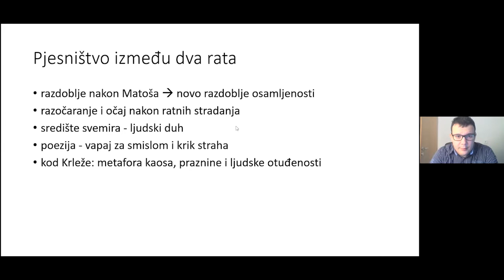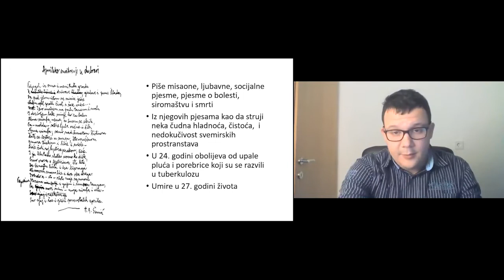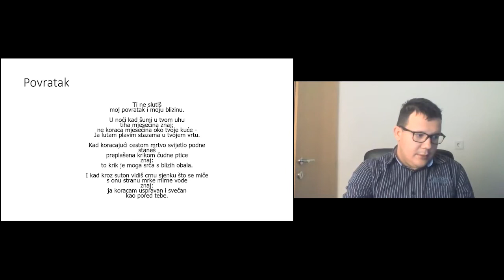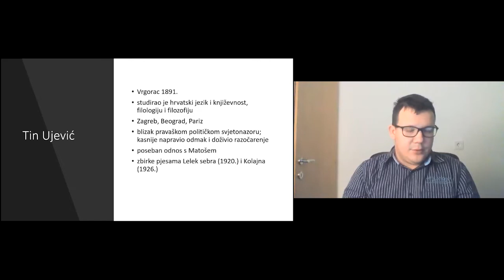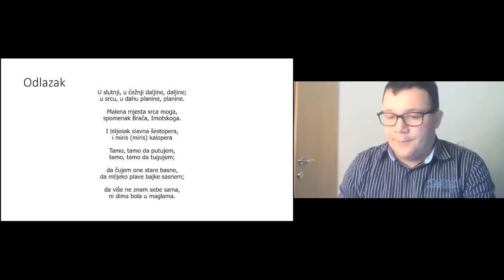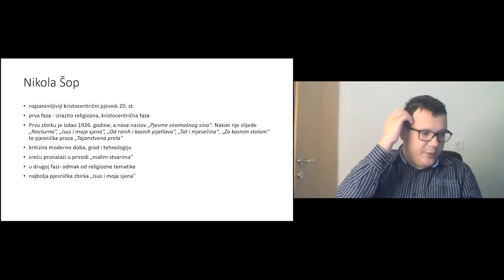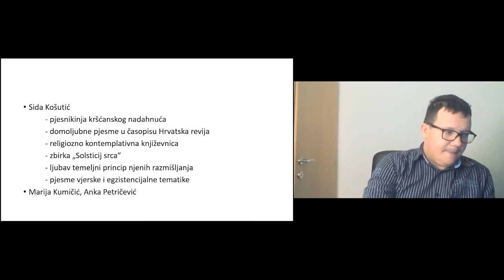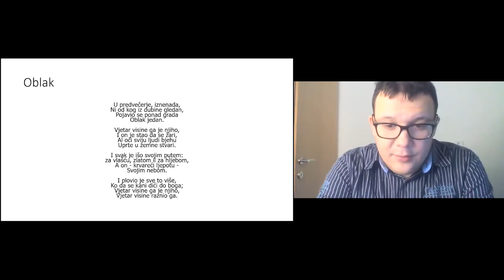Suvremeni i mladi hrvatski pjesnici - 2 .dan - 28.11.2021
Cilj radionice je prikazati kako je hrvatska moderna književnosti utjecala na
suvremenu književnosti te objasniti njihov međuodnos. Prije svega će u fokusu radionice biti pjesništvo navedenih književnih pravaca i glavni predstavnici istih. Kroz presjek pjesništva u hrvatskoj moderni do pjesnika između dvaju svjetskih ratova pa sve do suvremenih pjesnika promotrit ćemo situaciju u hrvatskom pjesništvu kroz dvadeseto stoljeće. Odabrani hrvatski pjesnici bit će prikazani kroz aspekte svoga života, te međusobne odnose i najvažnija djela.

Na drugome danu radionice obrađene su teme:
4.) Obilježja pjesništva između dva rata
5.) Religija u pjesništvu
5.) Interpretacija pjesama Antuna Branka Šimića; Dragutina Tadijanovića; Dobriše Cesarića; Nikole Šopa.

Radionica je održana u okviru projekta "Međugeneracijskom suradnjom do obnove umjetnosti i kulture".

Više informacija o projektu i mogućnostima sudjelovanja možete vidjeti na poveznici

Sadržaj emitiranog materijala isključiva je odgovornost udruge Obnova.